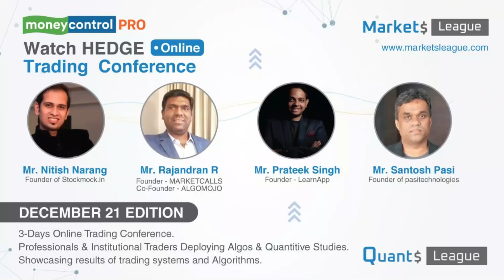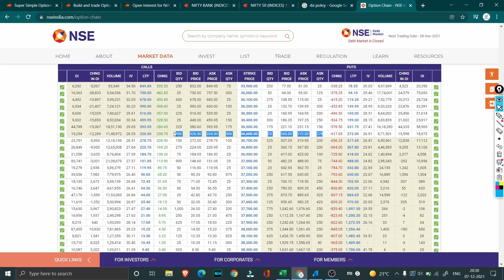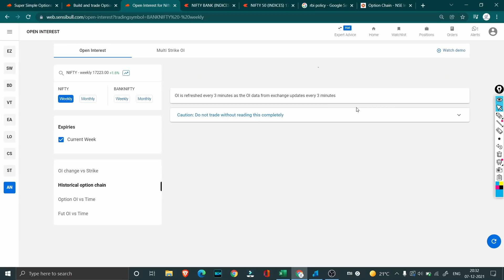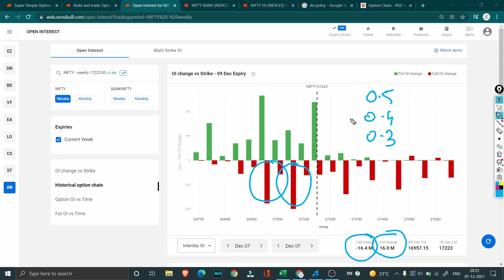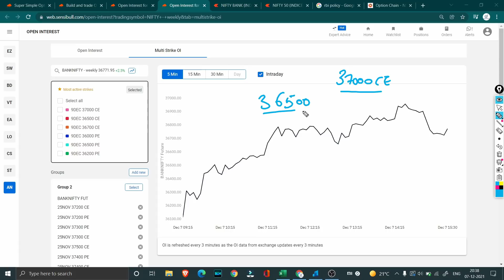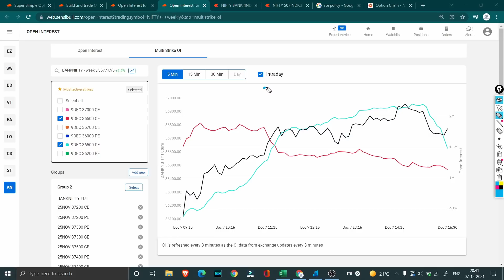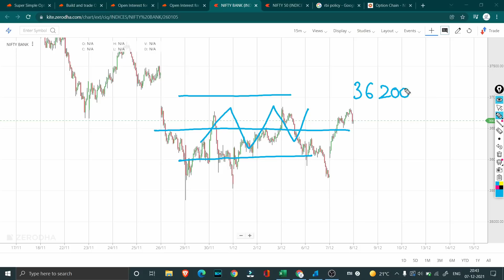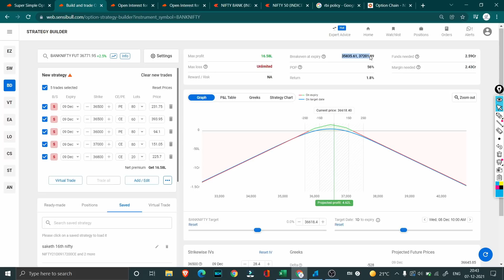Big Bounce | Trade Review | Market Outlook | 4L Profit | 07-December-2021 | Optionables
courses.optionables.in

1) Fundamentals of Option :  OPTION100
2) Common Sense Investing : OPTIONABLES100

Link to Excel Sheet and Option Payoff Graph
Link to Telegram Reading Group:
Link to P&L Report (Annualised)
Note: Notional includes realized + Unrealized Profit and Loss

In 2017, as friends spent their free hours in college discussing and trading in stock market. They came up with an idea to trade their friend’s savings and increase the returns. Within 6 months a collected sum of 22,500 was doubled. This made the friends happy and the three to spread the joy of compounding cash to many. Soon their popularity grew, and they received funds from friends and family. The funds grew from 22500 to 1 million.

The term ‘Options’ means valuation of underlying financial assets and ‘ables’ is the ability to trade in the market with accuracy.

They decided to make things formal. On 18th December 2019, Optionables Fintech LLP was born from the hard work and dedication of its founders.

We are currently focused on building financial models and deploying it in actual trade. We build models based on probability and open interest and try to predict market range within a time frame with a reasonable probability. We believe

In the power of compounding as it is the key to unlock full potential of wealth creation.
In the value of each percentage point.
In taking trades that reward our partners.
In managing risks better as it gives better rewards.